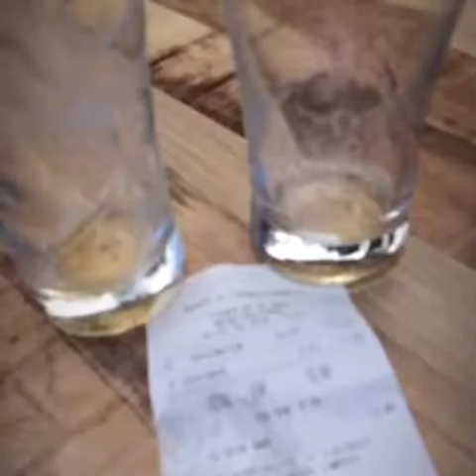Pic neoulous / collioure GR10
7:00 de marche et vtt
Le 07/07/16